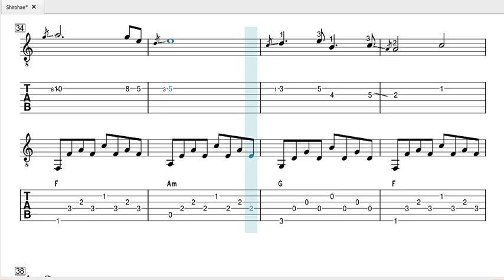Naruto Shippuden - Shirohae - Arranged by Fabio Lima - Download Tabs/Sheet music